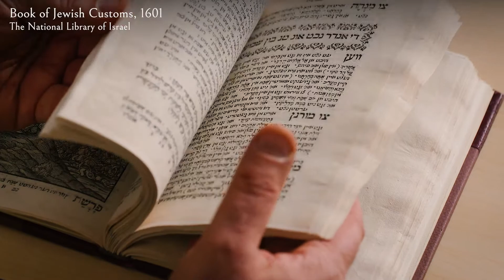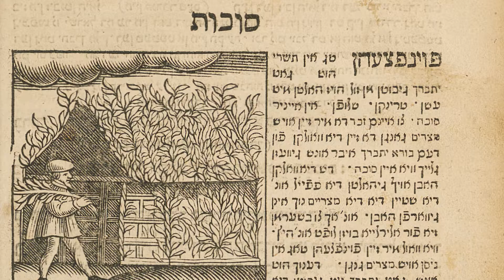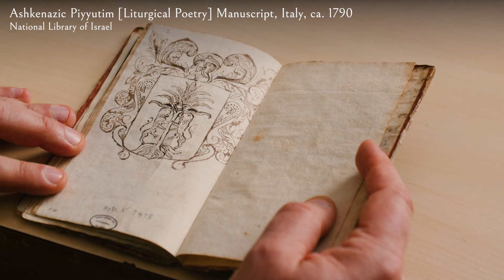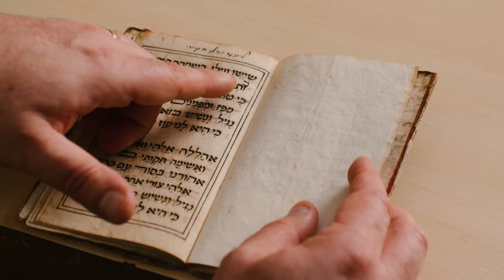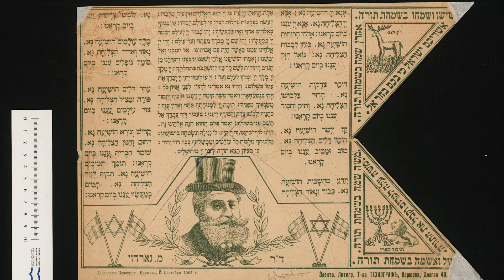A Look at the Jewish Year: Sukkot and Simchat Torah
A collaboration between the National Library of Israel and the Pardes Institute of Jewish Studies. Join Dr. Yoel Finkelman, curator of the Haim and Hanna Salomon Judaica Collection at the National Library of Israel, and Rabbanit Nechama Barash of Pardes as they take a look at some of the rare items in the National Library's collections and discuss the texts and questions surrounding the holidays of Sukkot and Simchat Torah. This is the third film in the series.